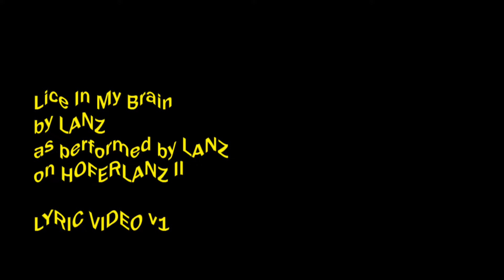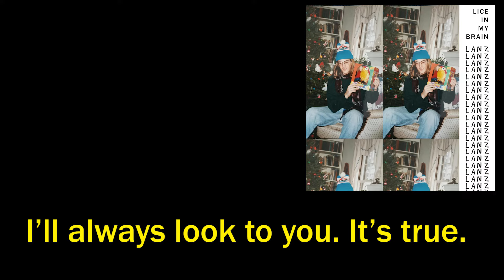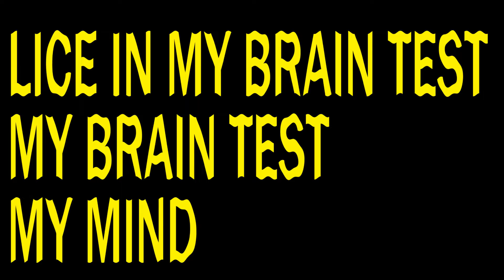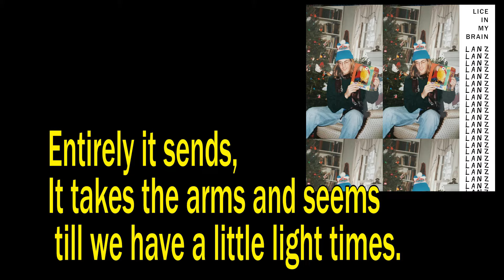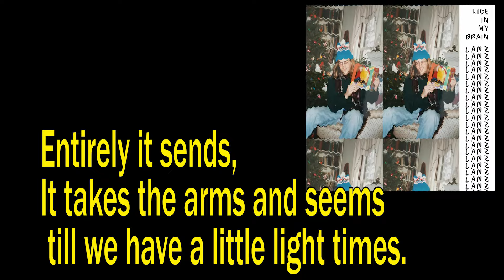LANZ - "Lice In My Brain" (official lyric video)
"Lice In My Brain" is the second single from Hoferlanz II to be released on April 13, 2018.

Video by Richard Aufrichtig